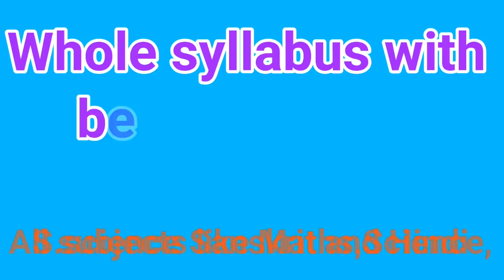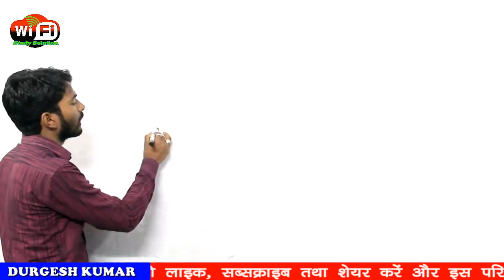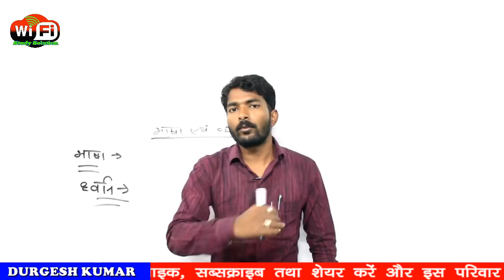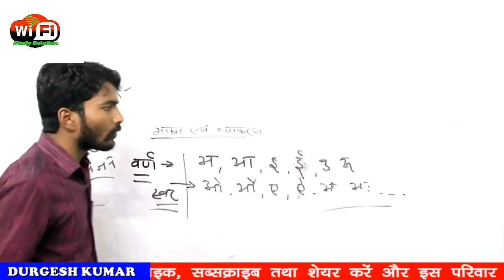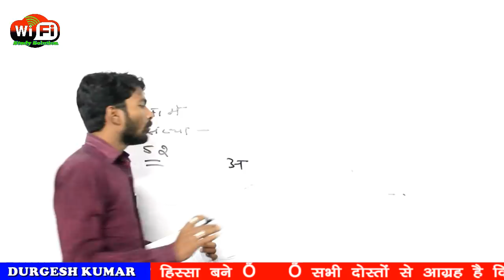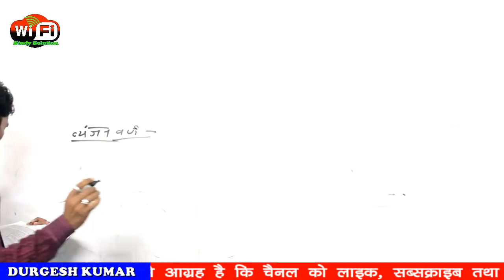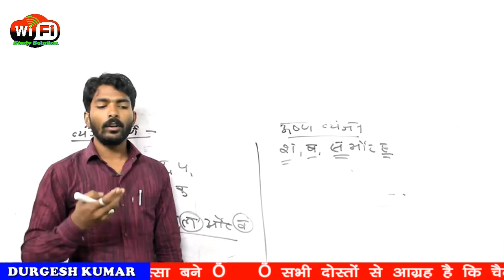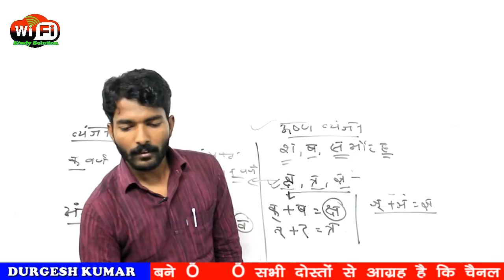#01 Hindi Vyakaran Class 10 | Bihar board Examination 2019 | WiFistudy solution|| Best for Board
Live Schedule
Science :-             5:15 am सुबह
Social Science :- 6:30 pm शाम
Mathematics :-   7:30 pm शाम